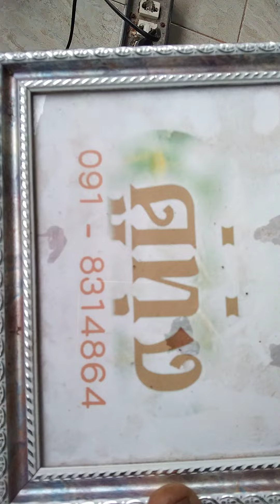การรักษาความสดของดู่ทุ่ง โดนจักรกฤษ 0918314864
การรักษาความสดของสมุนไพรดู่ทุ่งหัวสด  ให้คงความสดได้นานๆ